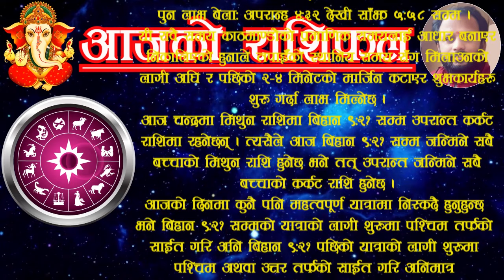Aajako Rashifal Fagun 9 | आजको राशिफल फागुन ९ | aajako rasifal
For contact/सम्पर्क:
Aajako rashifal fagun 9 | आजको राशिफल फागुन ९ | aajako rashifal | aajako rasifal | jako rasifal
Aajako rashifal 2080 falgun 9
2080 fagun 09 gate ko rashifal
Aajako Rashifal 2080 fagun 9
rashifal 2080 fagun 9
9 fagun ko rashifal
aajako rashifal 2024 february 21 wednesday
rashifal 21 february 2024
Today's rashifal 2024 february 21
rashifal wednesday
voliko rashifal fagun 9 | voli push ko rashifal | voli ko rasifal
आजको राशिफल फागुन ९
आजको रासिफल फागुन ९
रासिफल फाल्गुन ९
फागुन ९ काे राशिफल
फागुन ९ गतेकाे राशिफल
फागुन ९ काे राशिफल २०८०
फागुन २ गतेकाे राशिफल
अाजकाे राशिफल फागुन ९
फागुन ९ गते बुधवारकाे रासिफल
२०८० फागुन ९
२०८० फागुन महिनाकाे राशिफल
२०८० फागुनकाे रासिफल
2080 फागुन